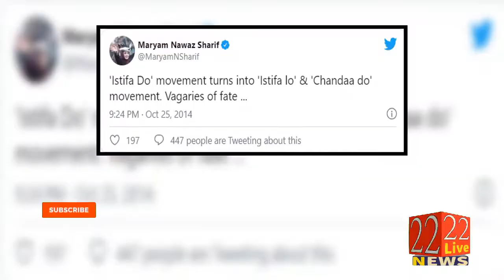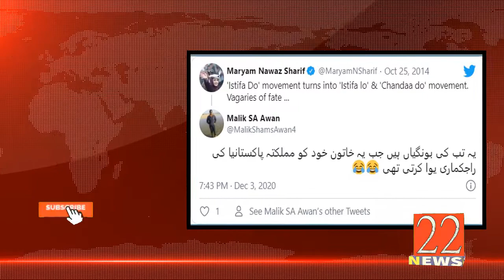Nani Ko Chanda Do Top Trend On Twitter | Maryam Nawaz | Pm Imran Khan | 22 News hd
Thankyou